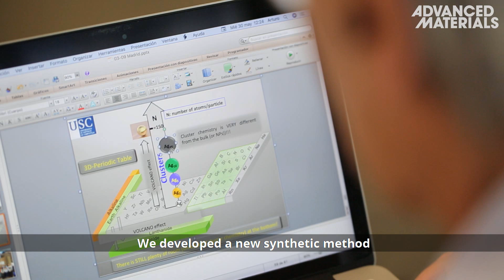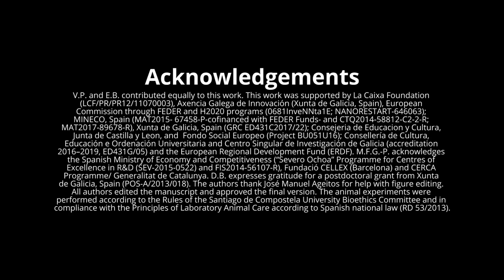Silver Atomic Quantum Clusters of Three Atoms for Cancer Therapy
Ag3 clusters (Ag3‐AQCs), produced by an efficient ad hoc method, provide evidence of the significance of targeting chromatin compaction to increase the therapeutic index of chemotherapeutic drugs. Coadministration of Ag3‐AQCs increases the cytotoxic effect of DNA‐acting drugs on human lung carcinoma cells without modifying their levels in normal tissues, and strongly reduces the tumor burden. This is reported by Vanesa Porto, Erea Borrajo, David Buceta, Carmen Carneiro, Shahana Huseyinova, Blanca Domínguez, Kyra J. E. Borgman, Melike Lakadamyali, Maria F. Garcia-Parajo, José Neissa, Tomás García-Caballero, Giampaolo Barone, M. Carmen Blanco, Natalia Busto, Begoña García, José Maria Leal, José Blanco, José Rivas, M. Arturo López-Quintela, and Fernando Domínguez in the article To know more, please go to the Advanced Materials homepage.